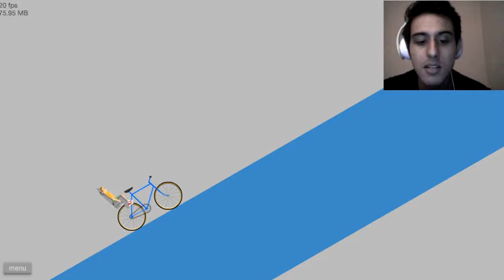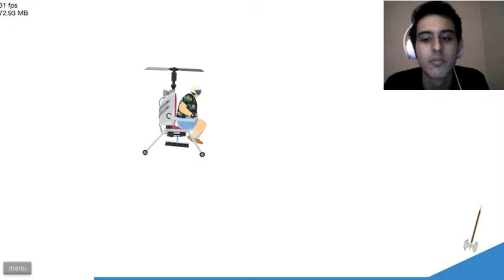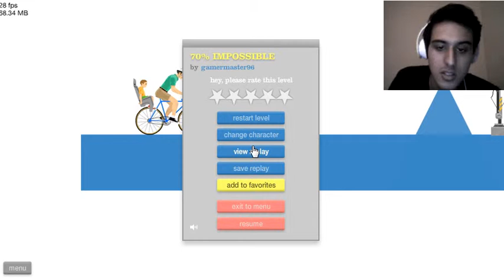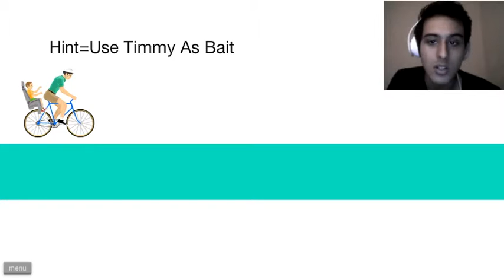Happy Wheels - RUNNNNN - Part 3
HI EVERYONE !, I'M BACK AND IT'S HAPPY WHEELS, PLUS MORE WILL BE COMING SOON. SORRY IF THE QUALITY IS NOT SO CLEAR. I WILL TRY TO MAKE IT BETTER NEXT WEEK. BUT FOR NOW PLEASE ENJOY THIS.